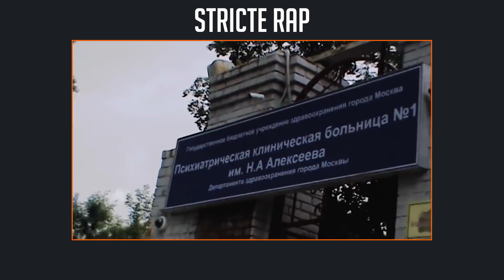ROSYJSKI VS POLSKI RAP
Socjale:

SNAP: ASOlka